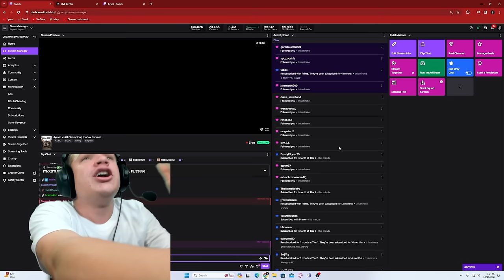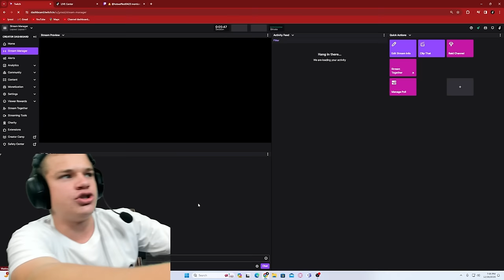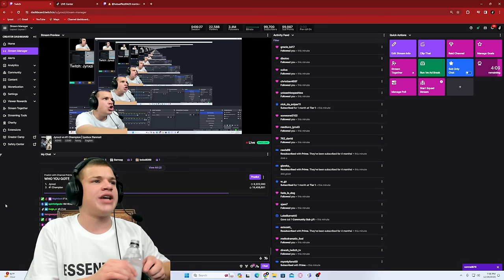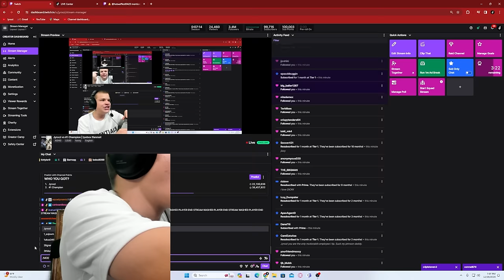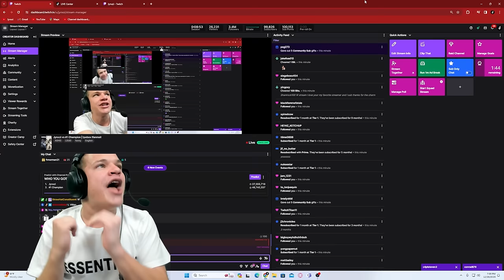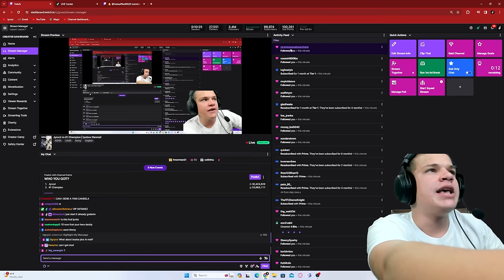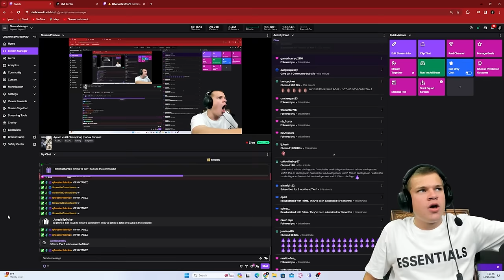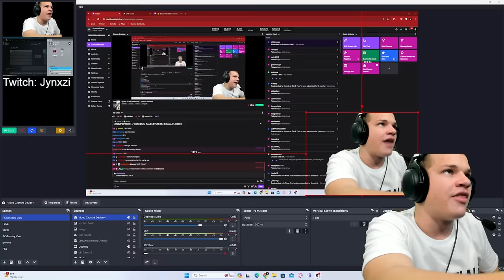$1,000 1v1 Rainbow Six Siege Tournament | Jynxzi Full Stream 12/26/2023